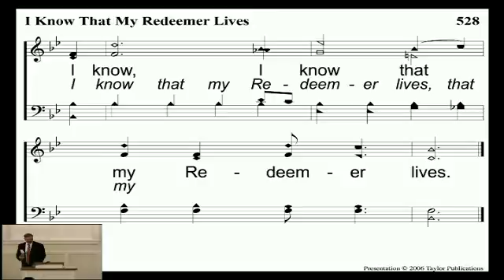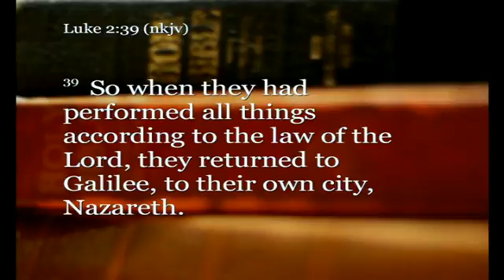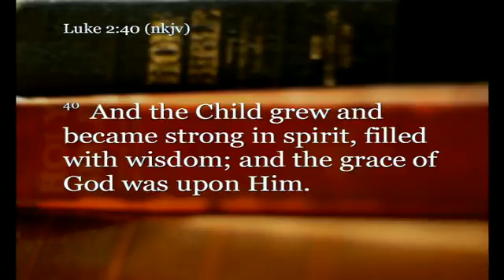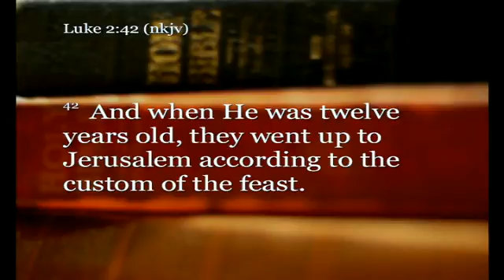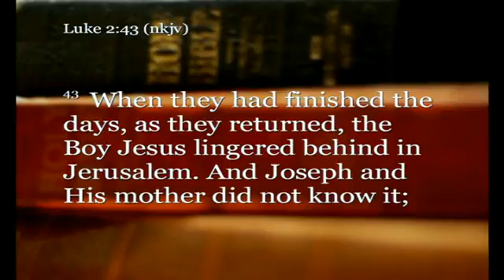Jesus' 1st Day of School (Part 1)